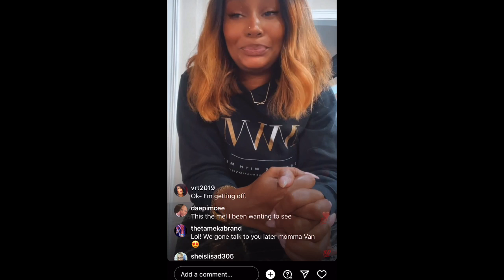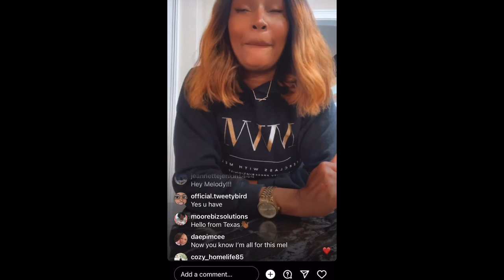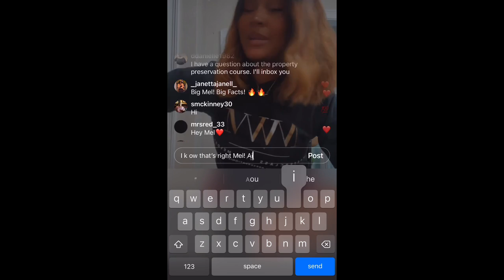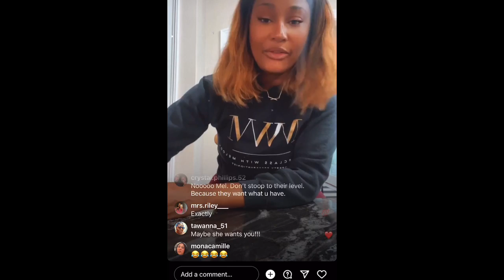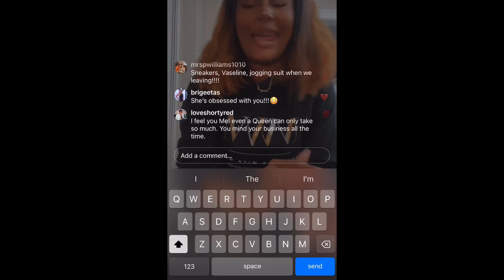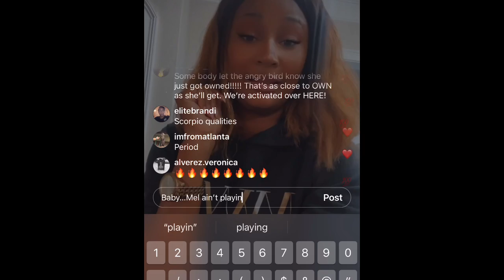Mel about to open a can off whoop a$$ on Gator Mouth! 😩😩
Everything I say is MY OPINION! If you are ok with that proceed to press play and be entertained. 🙌🏾🎉🎉

Im Shay, and I review various Reality TV shows with a sprinkle of scripted tv here and there. I provide straight no chaser reviews with no 🧢added! No straddling the fence over here! So tune in to laugh and enjoy a conversation with your good sis that says everything out loud that you say in your head about these people on our screens! 🙌🏾🙌🏾❤️